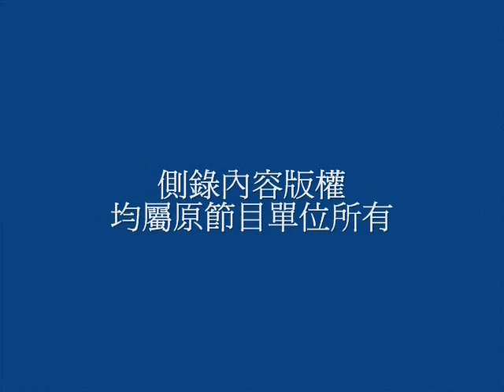戒嚴是保護台灣，解嚴是恩賜？可惡KMT沒反省！_southnews_0712_02d